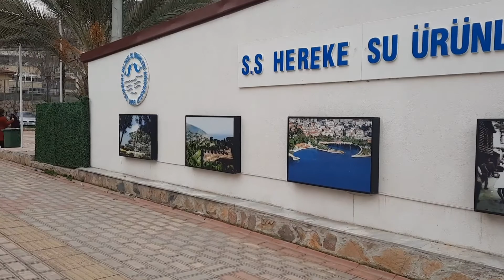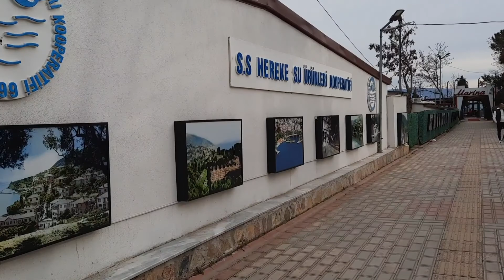Hereke Park 🇹🇷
Hereke is a small Town in Kocaeli District of Turkey. Kocaeli is famous place in Turkey due to its greenery and cleaned parks all around the area.

Hereke park Summary.

Parking: Free
Sea View
Restaurants
Children Park
mangal places
walking place
Fish restaurants and many more..